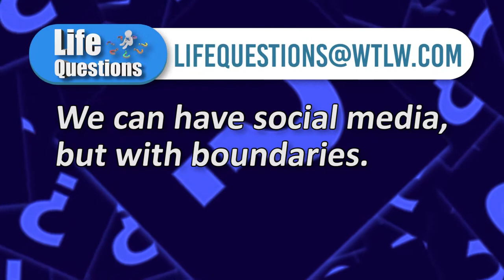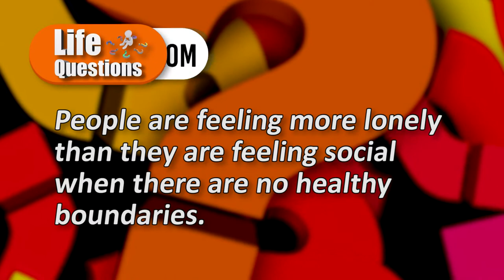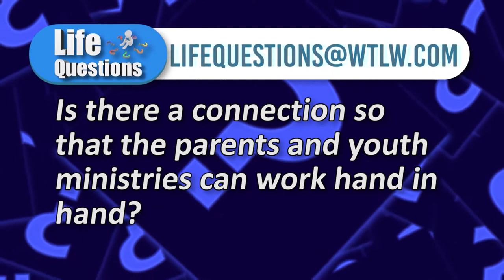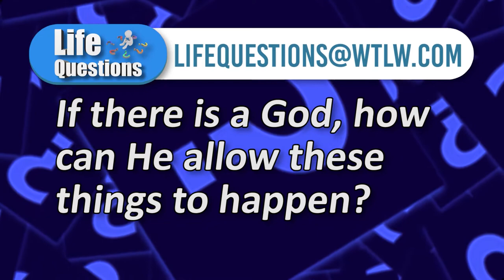Life Questions Season 2, Episode 4: Youth and Social Media. The pros and the cons.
This is week 4 of our 6 week Youth Pastor focus.

Topics:
Young adults in the ministry- how to get them involved, and why it's important

Panelists:
Bridgett Blood- Shawnee Alliance Church
Michael Green- Lima Baptist Temple
Ty Watson- Celina First Church of God
Zach Karcz- Cable Rd. Alliance Church